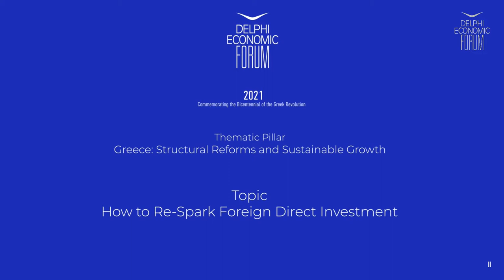DEF VI - Roundtable Discussion: How to re-spark foreign direct investment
Adonis Georgiadis, Minister of Development & Investments, Hellenic Republic
Nikolaos Bakatselos, President, American-Hellenic Chamber of Commerce, Greece
Konstantinos Marangos, President, German-Hellenic Chamber of Commerce and Industry
Spyros Spyropoulos, Senior Advisor, Oaktree Capital Management LLP, UK
Antonios Achilleoudis, Group Managing Director, AXIA Ventures Group Ltd, Greece
George Polites, CEO, Euroxx Securities S.A., Greece
Catherine Karatzas, Managing Partner, Karatzas & Partners Law Firm, Greece
Riccardo Lampiris, CEO, Hellenic Republic Asset Development Fund (HRADF), Greece
Ioannis Arapoglou, Deputy Chief Executive Officer, Copelouzos Group, Greece

Chair: Stamatis Zacharos, Journalist, Action 24 Channel, Greece